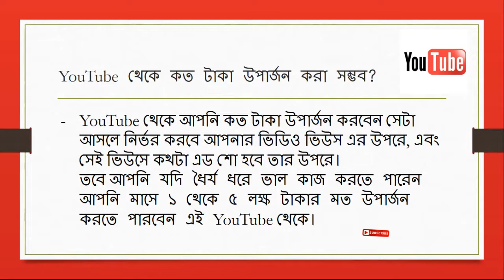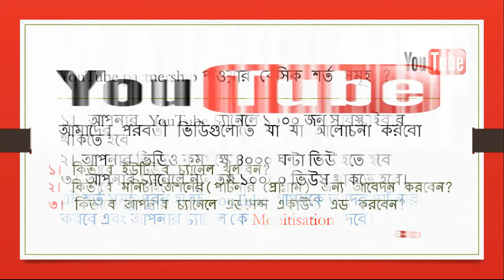How to Create a YouTube Channel Easily Bangla Tutorial | How To Earn Money On Youtube by HowToBasic.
How to Create a YouTube Channel Easily | Step by Step | Bangla Tutorial | How To Earn Money On Youtube by HowToBasic.

Hello friends today i will show you (How to Create a YouTube Channel Easily | Step by Step | Bangla Tutorial | How To Earn Money On Youtube).
If you want to learn How to Create a YouTube Channel Easily | Step by Step | Bangla Tutorial than please follow my video step by step.so let's watch this tutorial.

If you have any question about this tutorial or if you need any technology related tutorial, please comments below and contact on my facebook
Watch all the videos on Technology Times BD (FREE!) here: